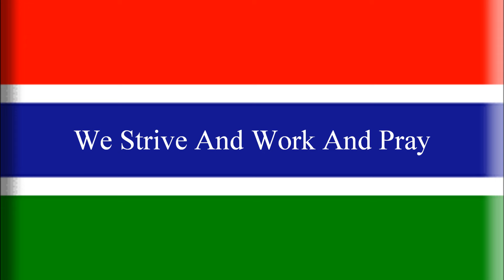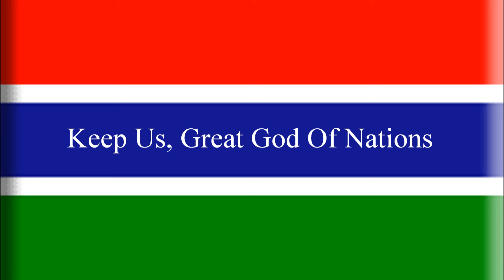Gambian National Anthem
The National Anthem Of The Republic Of The Gambia